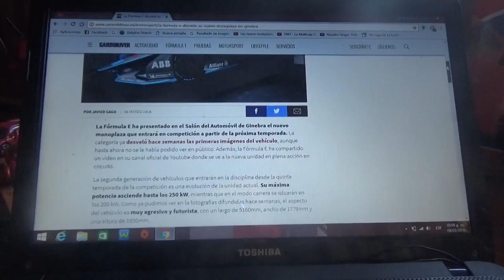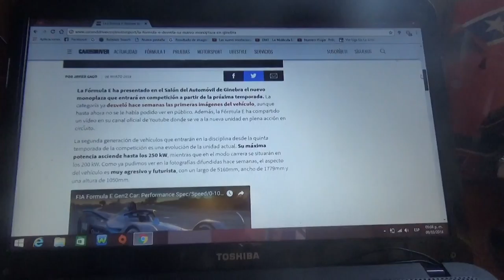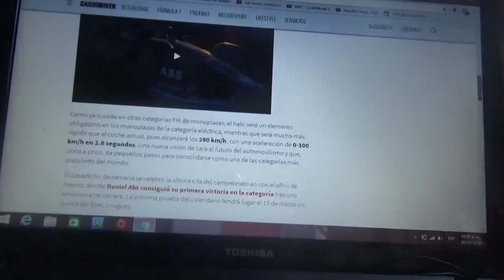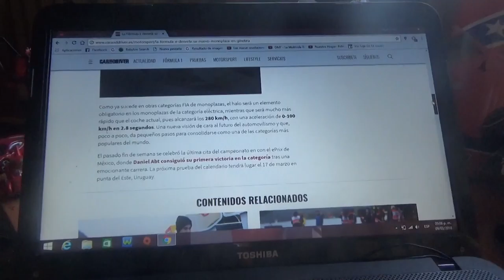La Formula E ha presentado su nuevo monoplaza en Ginebra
En este vídeo les vuelvo a comentar como la vez anterior del nuevo monoplaza de la categoría eléctrica de la Fia Formula E el cual como novedad tendrá al igual que todas las categorías de autos Fórmula de la Fia el famoso y controvertido "halo"